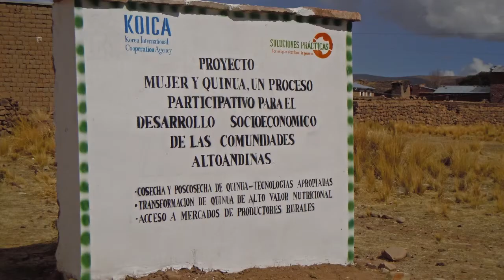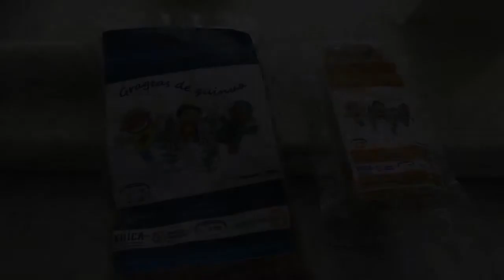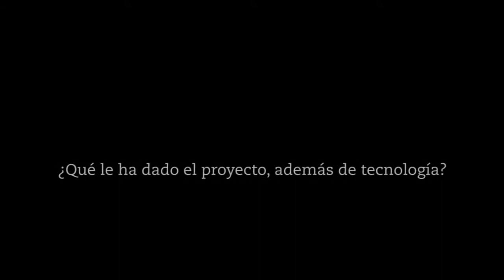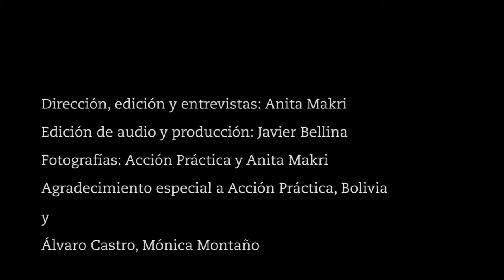Tecnología que transforma la quinua y la vida de mujeres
En el municipio Waldo Ballivián (Bolivia), la comunidad está usando máquinas para cosechar y procesar quinua, y luego transformarla en productos, tales como turrones.
Este trabajo se lleva a cabo con el apoyo de la ONG Acción Práctica.
Vea este multimedia, realizado por Anita Makri luego de su visita a este sector en agosto de 2013.